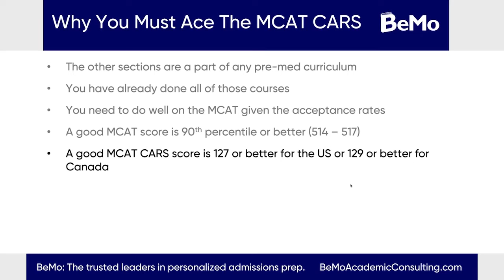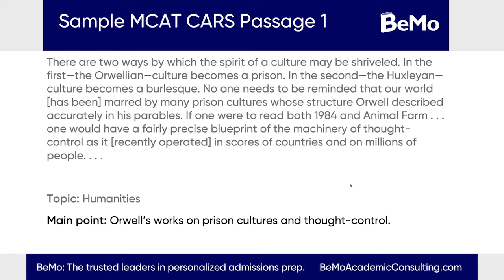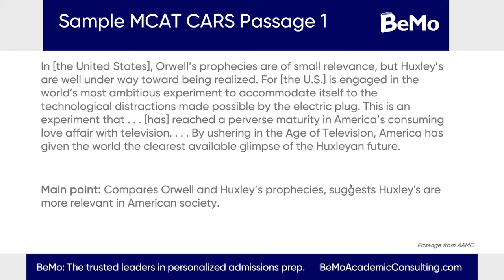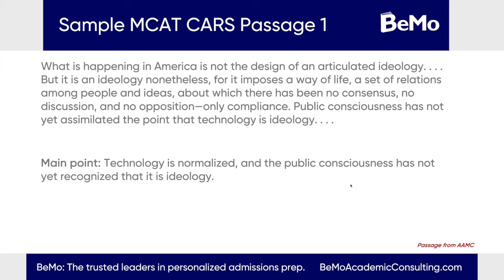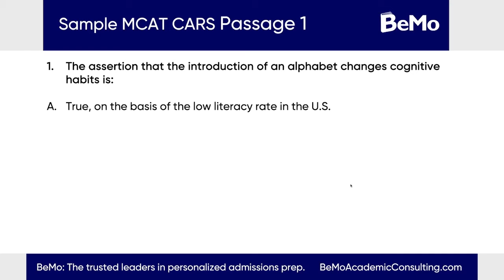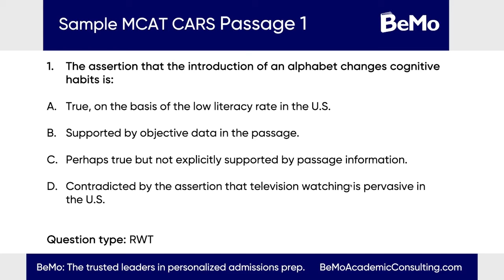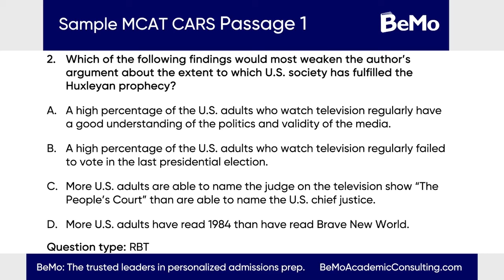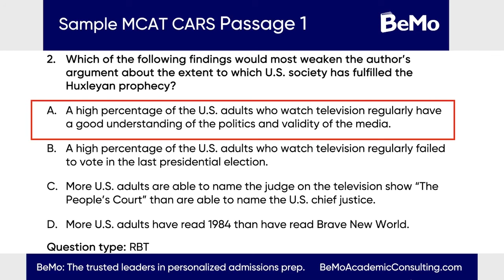The HARDEST MCAT CARS Passage Analysis | BeMo Academic Consulting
Want to hear us go through the HARDEST MCAT CARS passage analysis?

In this video, we go through one of the most difficult passages you could be faced with in the MCAT CARS section! We explain the passage and then also go through a couple of practice questions and answers.

If you're wondering how to review for MCAT CARS effectively and how to improve your MCAT CARS score reviewing this passage will help! So many students dread the Critical Analysis and Reasoning (CARS) section of the MCAT because they think that they can’t prepare for it, but the truth is that they just don’t know how to.

Unlike in the other three sections, your success doesn’t rely on your own knowledge but instead, it is all about your critical reasoning skills and your ability to breakdown information.

The MCAT is a hard test and you want to make sure you do everything you can to get the best MCAT score possible. This video will provide the MCAT CARS review strategies that you need to prepare for and ace the most dreaded section on the MCAT.

Here's what's covered:

00:00 - Why You Must Ace The MCAT CARS
00:44 - Intro
02:01 - Sample MCAT CARS Passage
10:44 - Sample MCAT CARS Passage Question and Answers
18:08 - Closing

If you would like us to help you with acing your MCAT, please to schedule your free initial consultation.

// Resources //

Thinking about getting an MCAT CARS tutor and wondering if they can help you prep? Check out this blog:

Want to hear about an MCAT CARS strategy from a 99th percentile scorer? This blog is for you:

Looking for tips on how to improve your MCAT CARS score? Take a look at this blog:

If you are looking for more information on MCAT CARS, check out BeMo's Ultimate Guide to MCAT CARS: